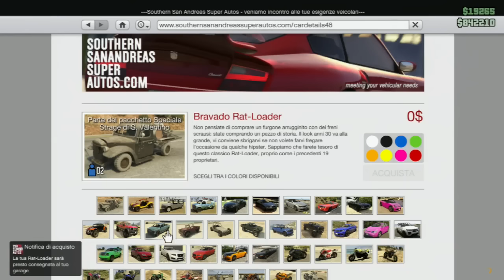GTA 5 & Online: Informazioni sulla patch 1.10! [Rat-Loader,Priorità Fuoco amico ed altro ancora!]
▷ GLITCH & TRUCCHETTI FUNZIONANTI